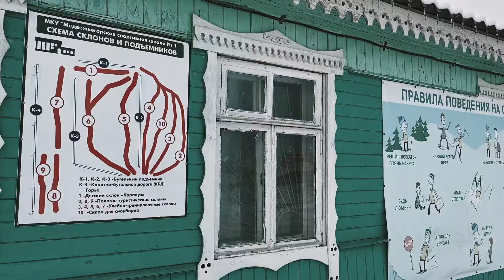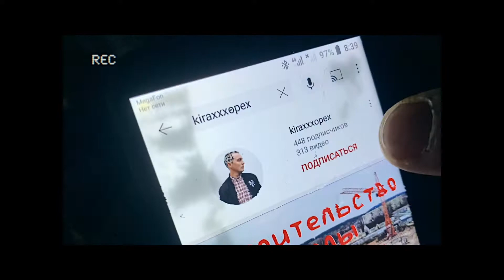Школа на 1100 мест - 5 вахта (ноябрь 2021)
на моей странице в инстаграм можно найти фотоотчеты со стройки, а также проверяй хештэг
видео и монтаж: Видякин Валентин